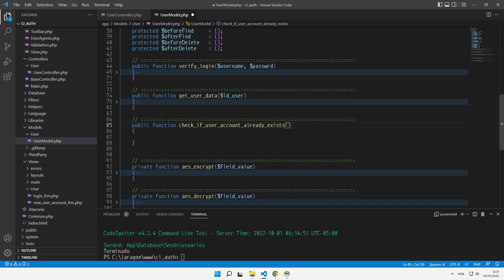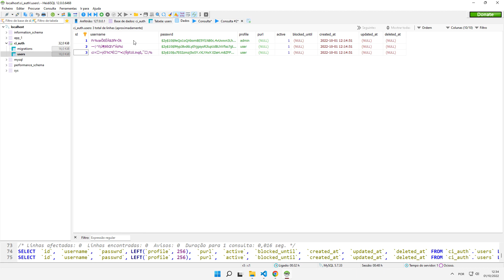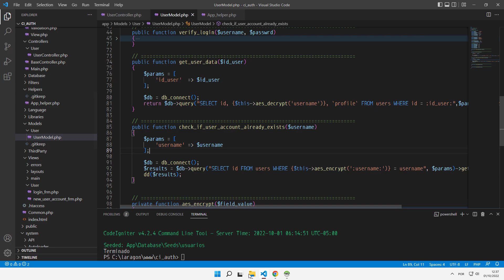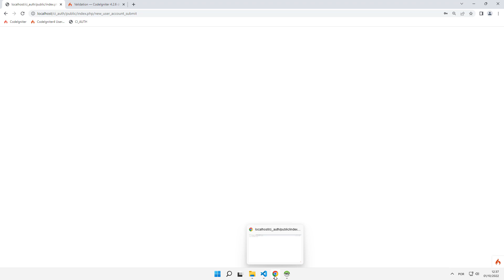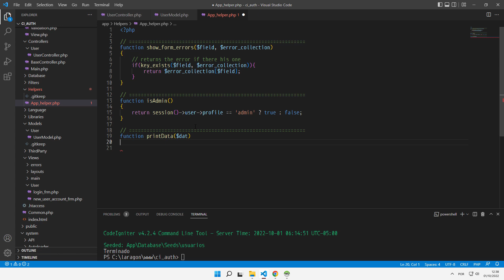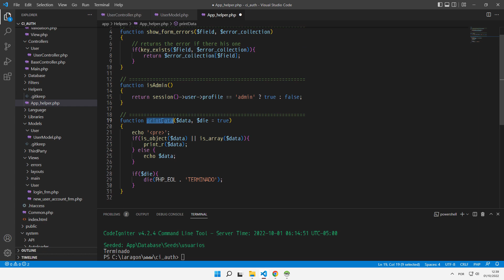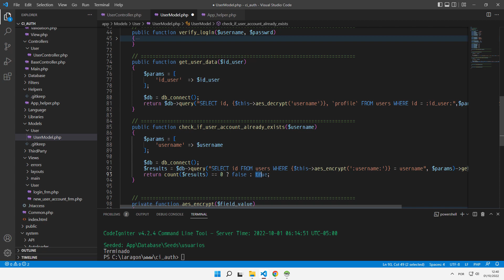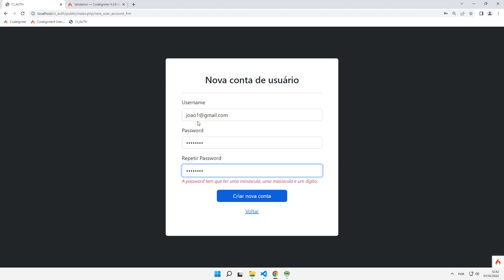CODEIGNITER DICAS & SOLUÇÕES #027 CI AUTH VERIFICAR SE CONTA JÁ EXISTE